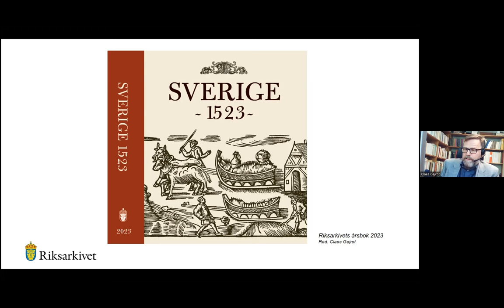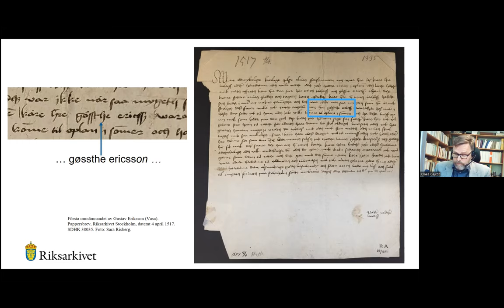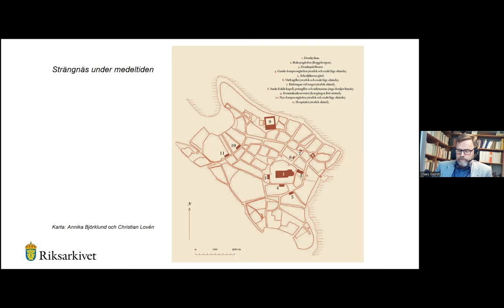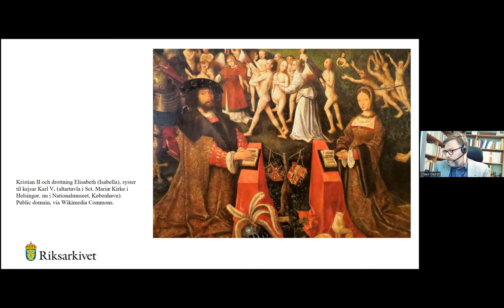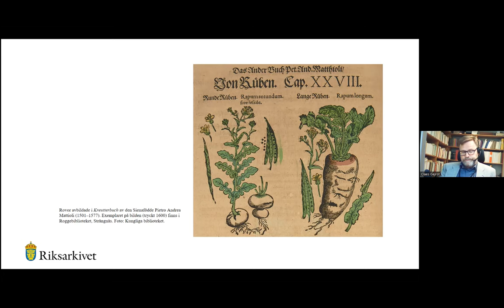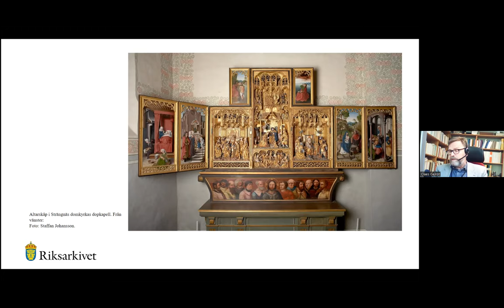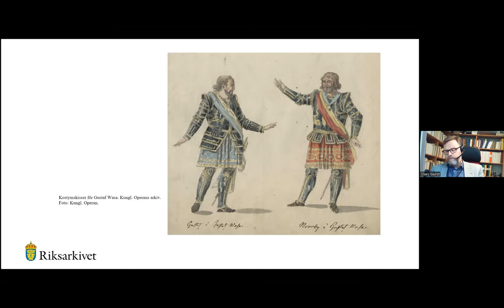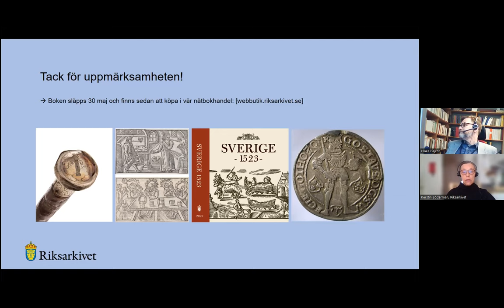Sverige 1523 – Riksarkivets årsbok 2023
Inspelning av digitalt lunchföredrag från Riksarkivet från den 26 maj 2023. Inspelningen har undertexter.

Varför ger Riksarkivet ut en årsbok om Sverige för femhundra år sedan? I föredraget presenterar årsbokens redaktör Claes Gejrot tankarna bakom boken, ger en översiktlig bild av innehållet och pekar på några särskilt intressanta slutsatser och idéer.

Medverkande:
Kerstin Söderman, Riksarkivet
Claes Gejrot, Riksarkivet
Claes Westling, Riksarkivet
Andrëa Grängsjö, Riksarkivet